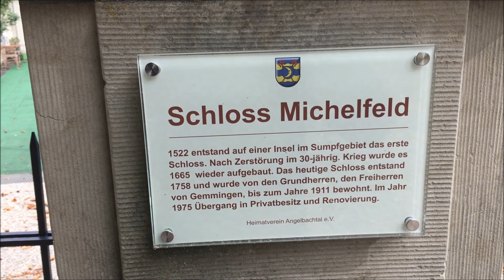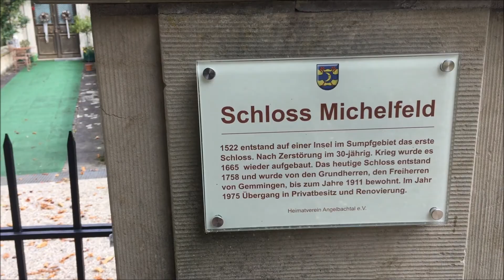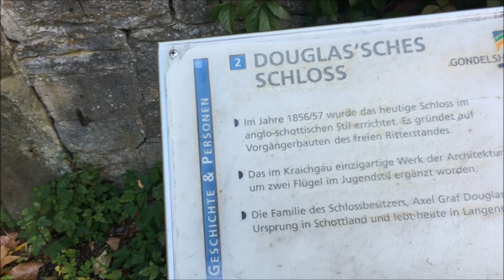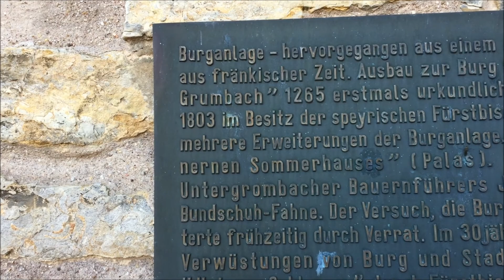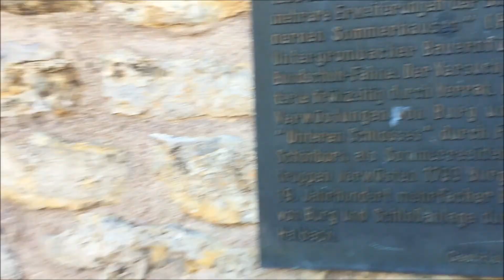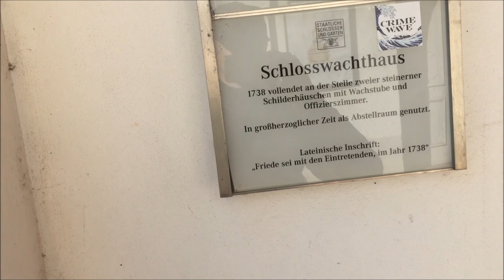Экскурсия по замкам близ Брухзал и Зинсхайм.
Tour to castles near Bruchsal and Sinsheim.